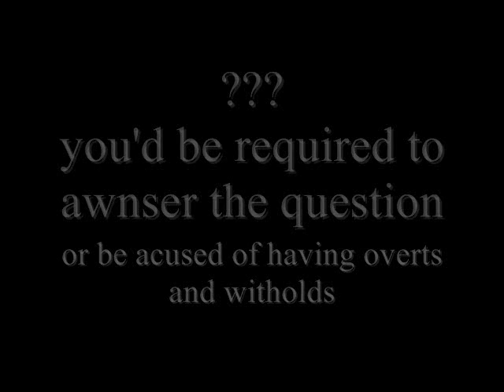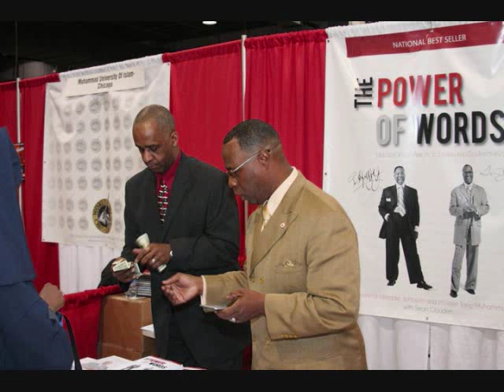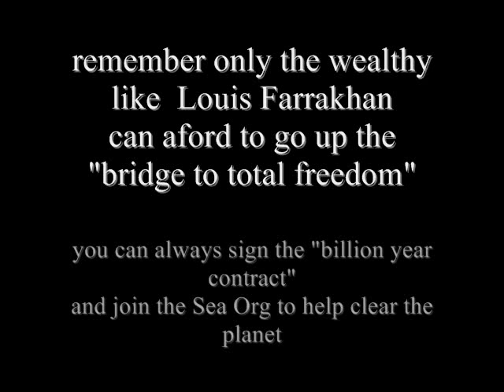NOI-Scientology Sec Check 101.wmv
Yes..Virginia .Hell has frozen over

Scientology has almost the entire Nation of Islam joining the Galactic cult conglomeration

the "He-Man Xenu Hating Club"has arrived!

two wacky UFO Cults are better than one...
with the Moonies waiting in the wings...

I predict the 3 cults by this time next year when the mother wheel descends upon and destroys us all

the The "Axis of Xenu" will have has risen.

I gotta get to Vegas and see my bookie...

P.S. L Ron Hubbard is an equal opportunity HATER